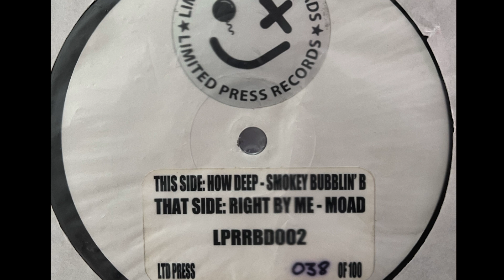Smokey Bubblin B - How Deep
Smokey Bubblin B - How Deep Limited Press Records (LPRRBD002)

DJ MIXES
➡  DJ Essentials